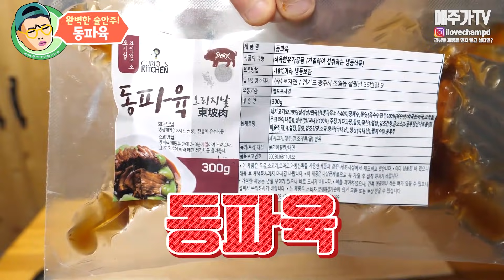3분만에 집에서 동파육을 먹는법 Mukbang eatingshow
오늘은 동파육을 간편하게 먹을수있는 방법을 소개시켜드렸는데요. 청경채나 공심채를 꼭 데쳐서 같이 먹어주세요. 그게 최상입니다.
맛은 너무 좋았고 술안주로도 좋았지만 비쌉니다. 네 비싸요.
제가 구매후에 리뷰하는것입니다!

일본어,스페인어,베트남어 자막번역 도와주실분!!
메일 부탁드립니다!

팬 선물 주소
(신선제품및 냉동제품 불가능)
경기도 화성시 노작로 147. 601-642호(반송동,돌모루 프라자)
참피디 앞